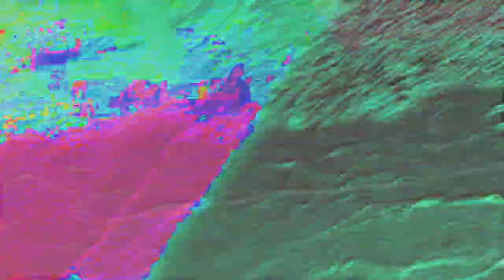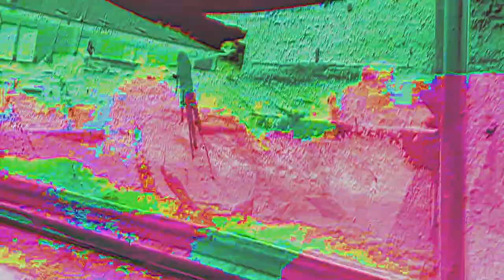Kin Leyon - Asphyx (Music Video)